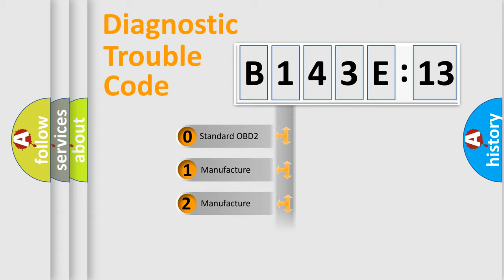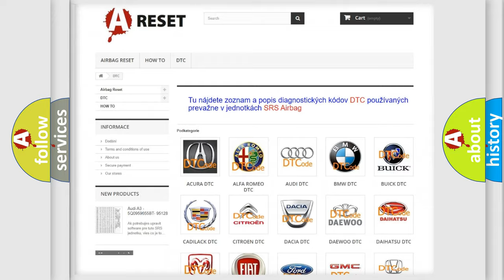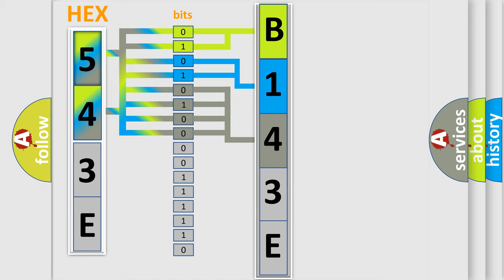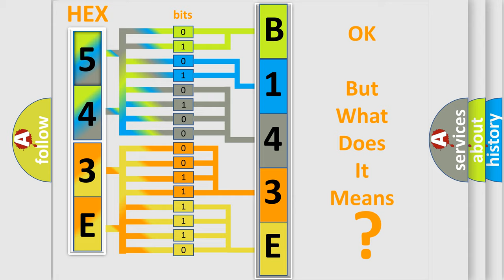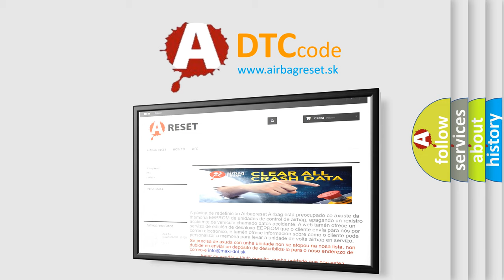DTC Jeep B143E-13 Short Explanation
Contents:
0:21 Basic DTC analysis according to OBD2 protocol standard.
1:48 Insight into programming
2:58 A diagnostically understandable description of the Diagnostic Trouble Code
3:05 Basic error definition

Make:
Jeep
Code:
B143E 13
Definition:
Drive Motor "A" Phase W Current
Description:
Cause:
 Inverter with converter assembly
Failure Type:
Circuit Open